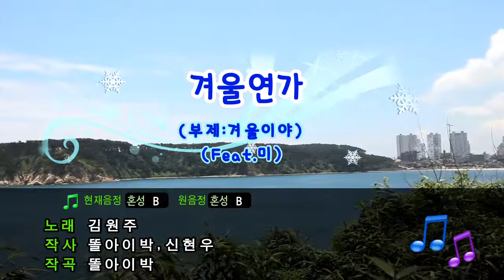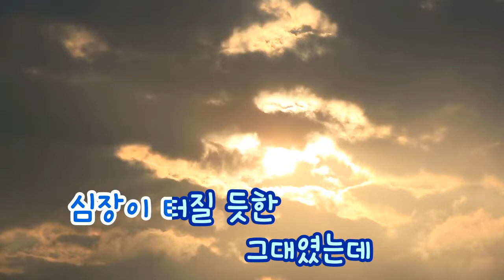[TJ노래방] 겨울연가(부제:겨울이야) - 김원주(Feat.미(MIIII)) / TJ Karaoke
Winter Sonata  - Kim Won joo-- TJ Karaoke Song NO. 34829
겨울연가(부제:겨울이야) - 김원주(Feat.미(美)) -- TJ노래방 곡번호

▶ ZillerSong Mobile : Android/IOS
▶ K-POP STAR Global Package : Android/IOS
▶ TJ TV Karaoke (Korean ONLY) : KT OllehTV , LG U+TV, SK BTV